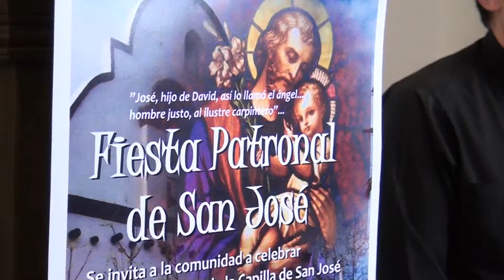ESTE FIN DE SEMANA SE FESTEJAN LOS 231 AÑOS DE LA CAPILLA MISIÓN DE SAN JOSÉ